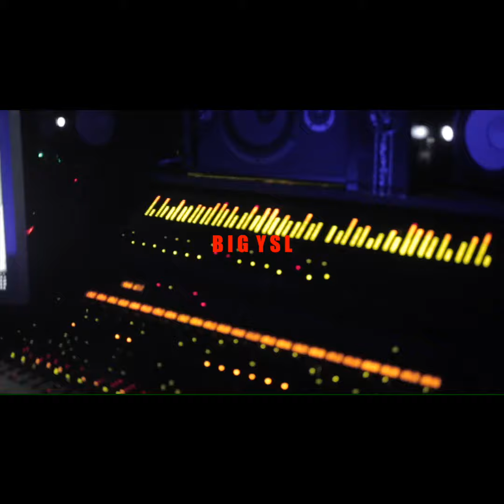Big YSL - Trendin [Shot by @WiseTarantino]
Follow @BigYSL_